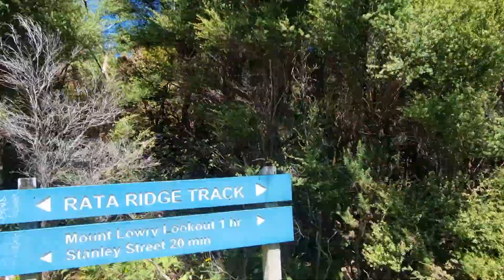Hyperlapse of bush walk from Wainuiomata to Mount Lowry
I decided to take a time lapse of one of my walks from near my home in Wainuiomata in New Zealand (video starts oppose BP Wainuiomata for those who are local) up to Mount Lowry lookout using local walking tracks.

This clip covers roughly 3.5k distance and 360 metres of  climbing